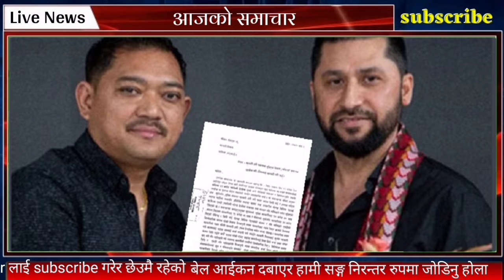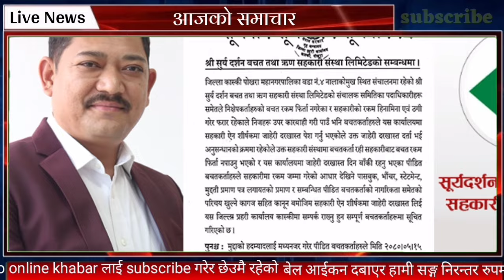Today news nepali news aaja ka mukhya samachar nepali samachar today बैशाख २५ गते दिन भरिका समाचार